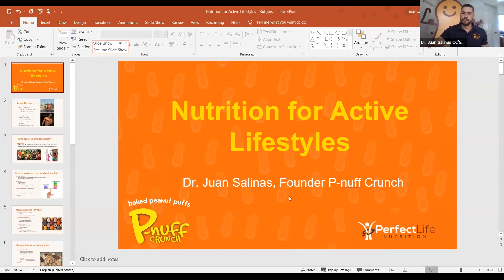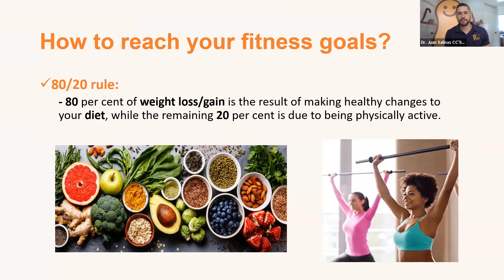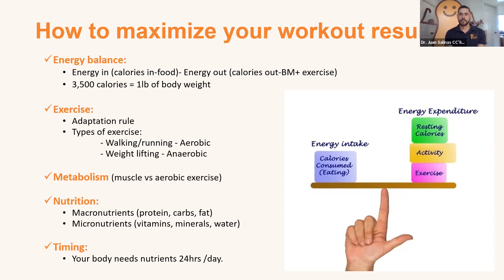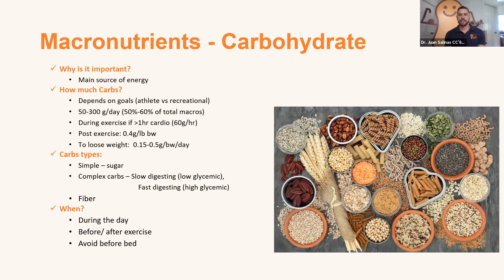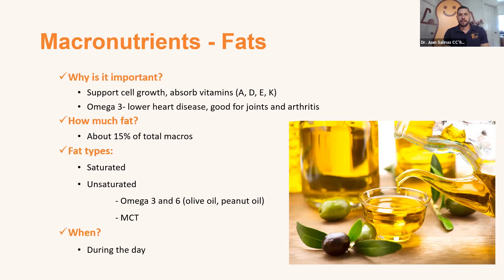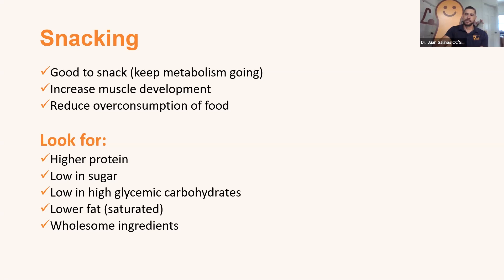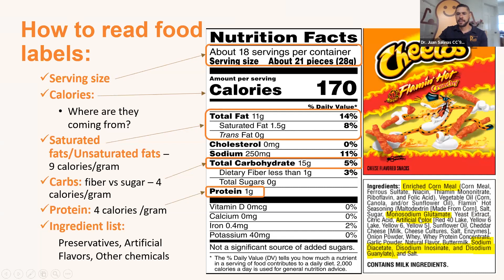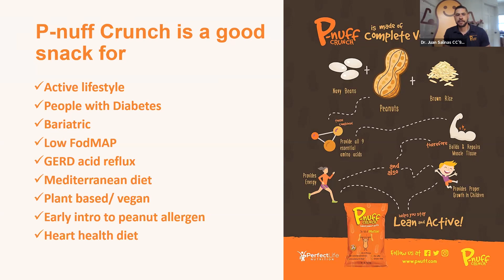Nutrition for Active Lifestyles with Juan Salinas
Would you like to know how to reach your fitness goals or how to maximize your workout results? This is some of the insight shared by Dr. Juan on a recent interview for Rutgers University.